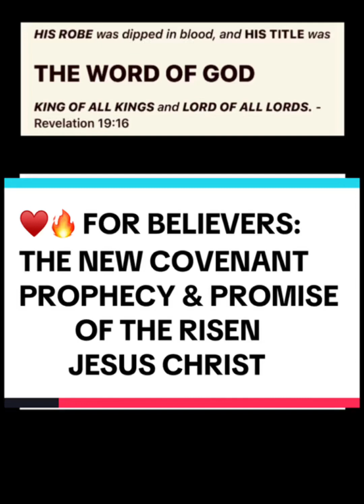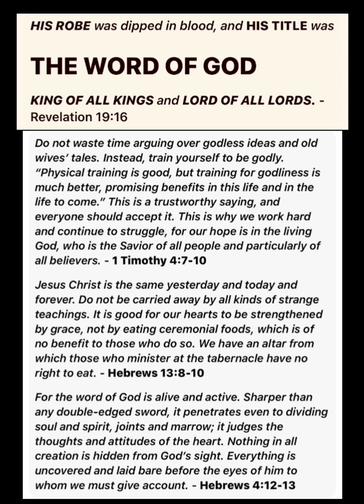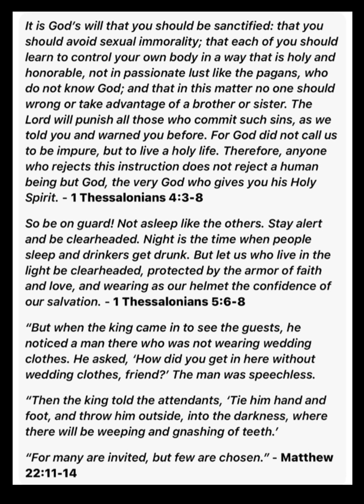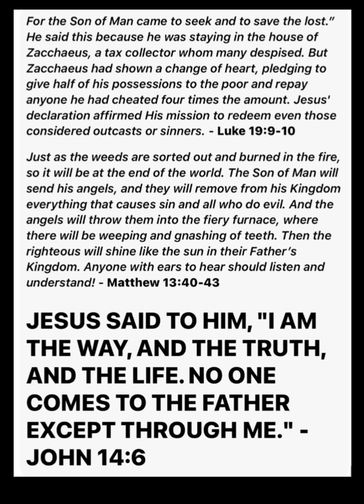♥️🕊️ THE NEW COVENANT PROPHECY & PROMISE OF THE RISEN JESUS CHRIST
"But to all who did receive him, who believed in his name, he gave the right to become children of God." (John 1:12) Prophecy Revelation TheHolySpirit JesusChrist Believe Receive Faith ￼